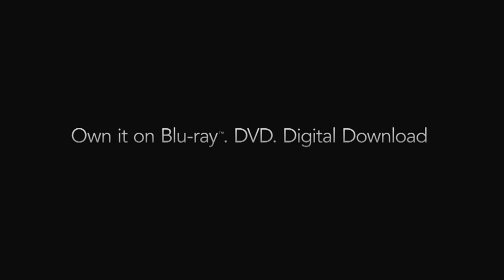HBO Summer 2013 Brand Campaign featuring Penelope Austin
HBO Summer 2013 Brand Campaign featuring Penelope Austin's 'Don't Rescue Me'